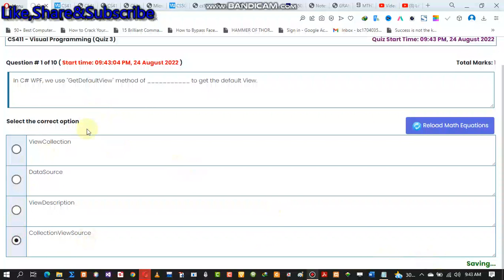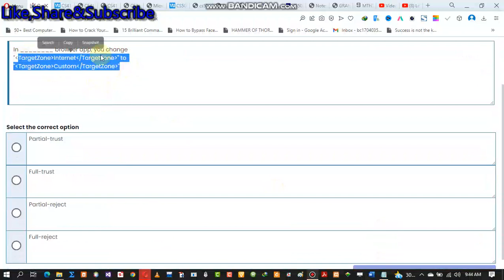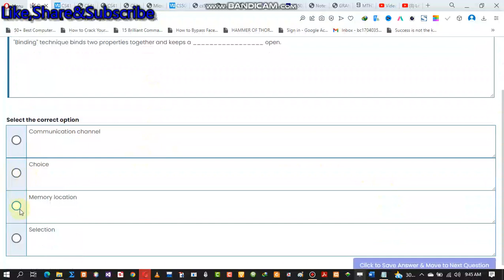cs411 quiz no 2 2022 cs411 quiz no 3 solution spring 2022 cs411 quiz 3 2022 cs411 quiz3 2022 solved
cs411 quiz 3 2022 cs411 quiz 3 solution spring 2022 cs502 quiz 3 2022 cs502 quiz no 3 solution 2022 cs411 quiz no 2 2022 cs411 quiz no 3 solution spring 2022 cs411 quiz 3 2022

My_Facebook page link is...